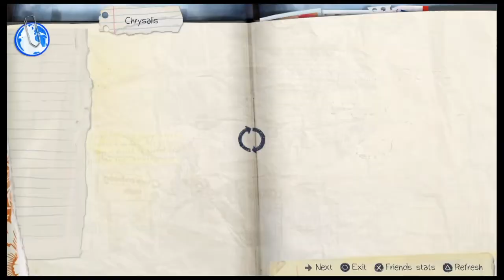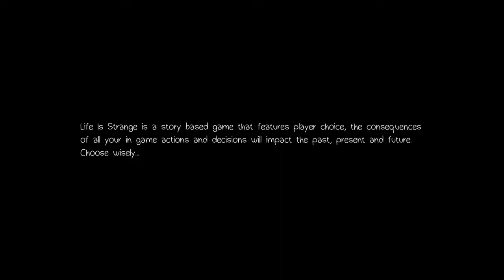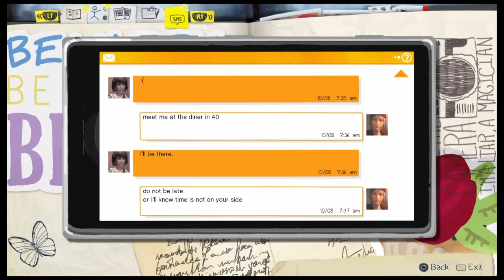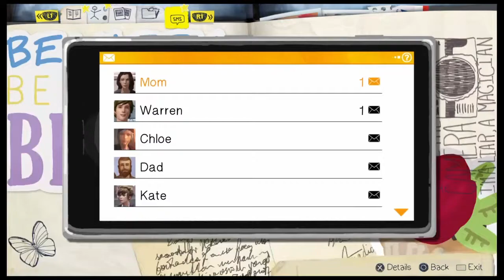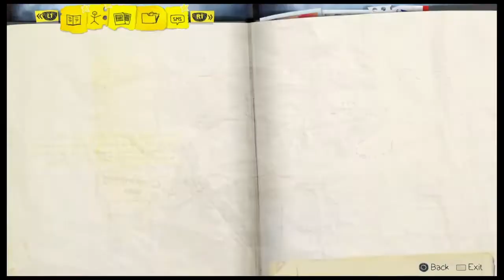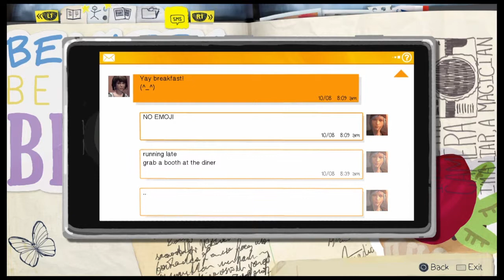CHLOE FINDS MY SUPERPOWER - Life Is Strange part 3